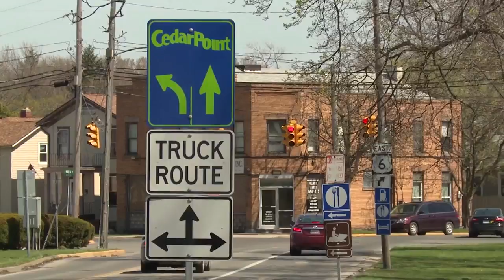CEDAR POINT SONG!!!